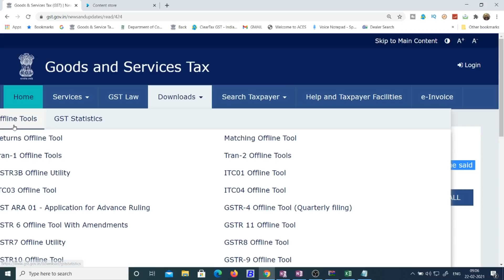GSTR9 DUE DATE EXTENSION UPDATE|WHETHER DUE DATE WILL BE EXTENDED FOR FY 2019-20 GSTR-9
GST UPDATES

Team GSTPLATFORM